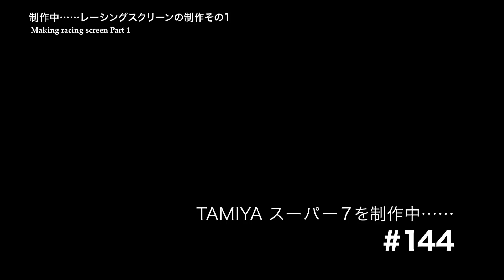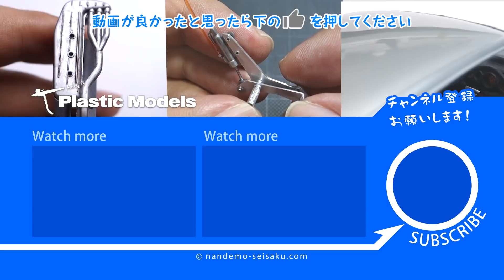レーシングスクリーンの制作【制作者目線#144】タミヤ スーパー7・車のプラモデル制作中……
（制作者目線シリーズ）タミヤのスーパー7のプラモデルを作っています。
キットのレーシングスクリーンは透明パーツで出来ていてとても出来がよいのですが、ガラスが少し厚くて他のところがやや平面的な感じです。
この仕様で作るときはとても目立つ大事な部分ですので、作り直したら効果が高そうです。
というわけで、作り直すことにしました。

新しい導入したデジカメはこちらです。フォーカスが速いのがいいです。あと髪型も良い。

お知らせ：図解！なんでも制作日記のグッズをいくつか作りました。SUZURIで販売しています。
商品によってたまにセールがありますのでそのときがチャンスです。

過去の完成品の写真はこちらにまとめています